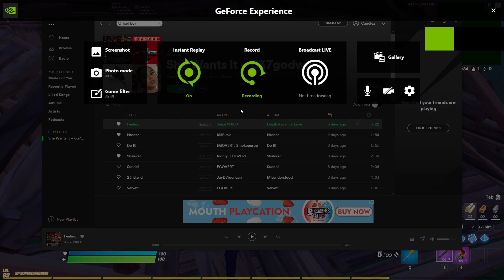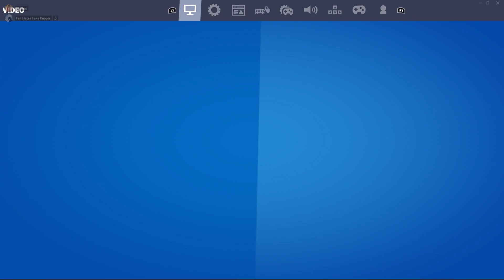Feeling 💗 + Best Controller Settings For (Fast Edits/Builds/linear AIMBOT)